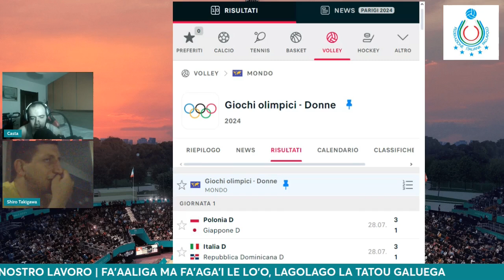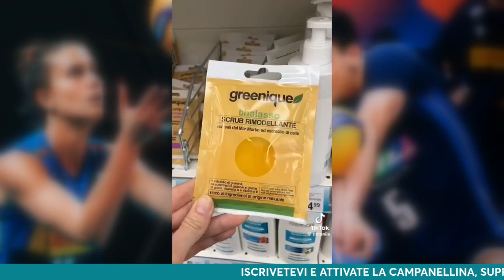BUON INIZIO! PRIME VITTORIE PER GLI AZZURRI A PARIGI 2024 | VolleyClique del 30/07/2024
⭐SCARICATE IL SINGOLO DELLA NOSTRA ALESSANDRA⭐